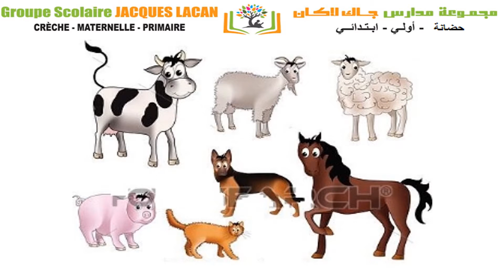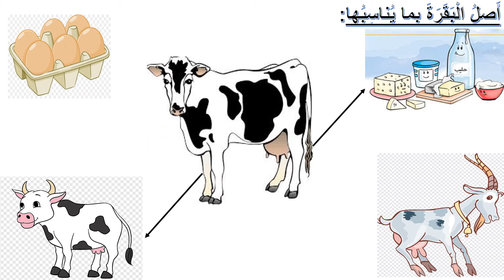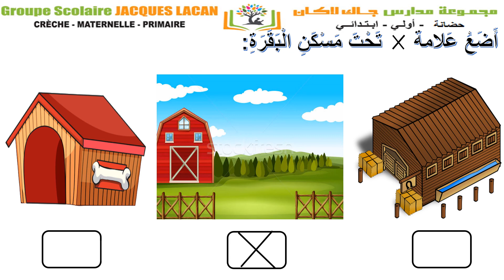GS التربية الحسية الحركية الحيوان الداجن البقرة